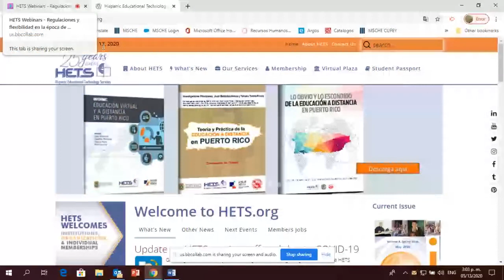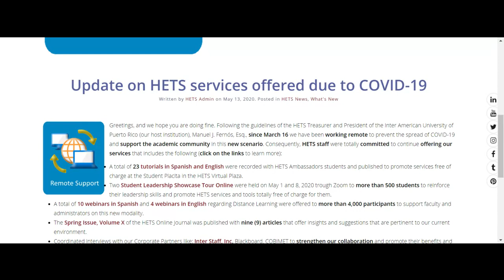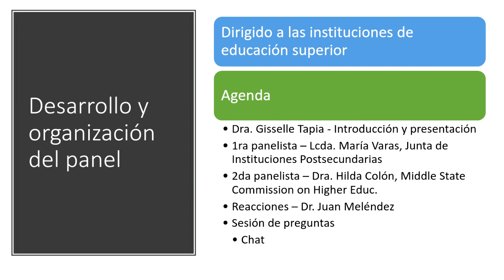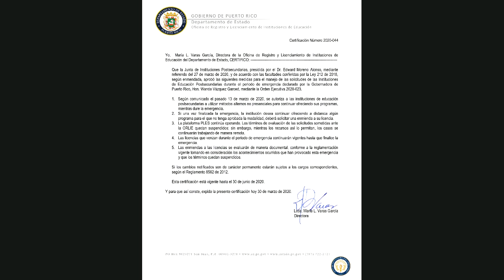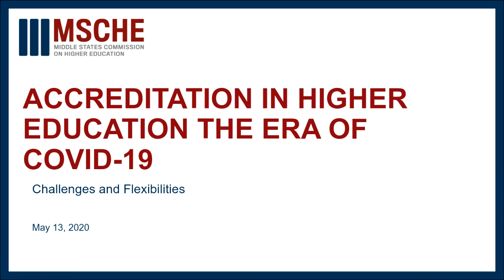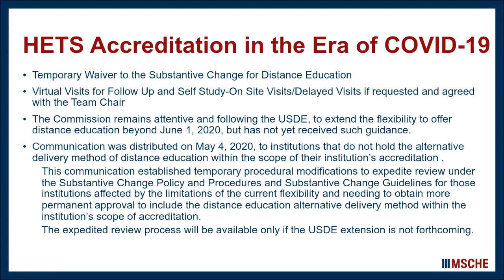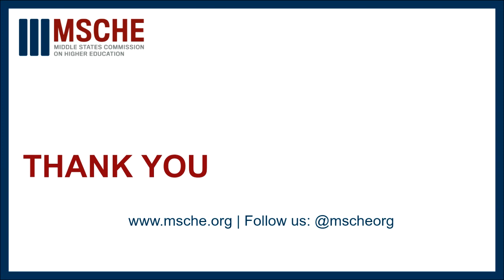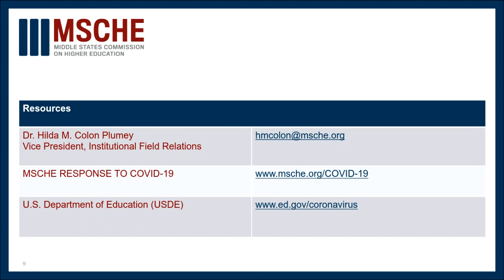Webinar: Regulaciones y flexibilidad en la época de Coronavirus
miércoles, 13 de mayo de 2020 de 3:00 pm a 4:00 pm (EST/ Puerto Rico)
Presentadoras invitadas: Dra. Hilda Colón Plumey, Vice President, Middle States Commission on Higher Education; Lcda. María Varas García, Directora Ejecutiva, Junta de Instituciones Postsecundarias; Moderado por: Dra Giselle Tapia, Vicerrectora Asociada de Licencias y Acreditaciones, UAGM Recinto Cupey